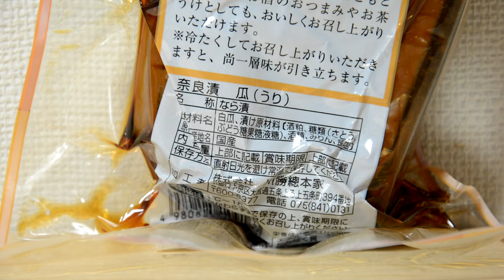1917年創業の川勝總本家 奈良漬（瓜） シャキッとした食感が最高 Kawakatsu Sohonke, founded in 1917, Narazuke Gourd The crispy text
1917年（大正6）川勝総本家で販売している奈良漬け（瓜）を購入してみました。
今回購入したのは、大阪の伊丹空港です。
セキュリティエリアの中の、たくさんお店があるところで購入しました。

今回購入した奈良漬は、白瓜を酒粕で漬け込んだものになっているので、色は茶色くなっています。
しっかりとつけ込まれた感じが出ていてすごく良いです。

封を開けた瞬間に、酒粕の良い香りが広がりました。
酒粕は結構たっぷりと付いているので、周りについている酒粕を取り除いてきゅうりなど軽く漬け込むといいかなと思います。
酒粕は再利用できるか分かりませんが、とりあえず自宅でちょっとだけ行ってみようかなと思っています。

瓜の食感はシャキシャキとしたとても良い食感で、今回の奈良漬は薄切りタイプと厚切りタイプ2種類のカットで食べてみました。

薄着タイプでもしっかりとシャキシャキとした食感があり、とても美味しかったです。
厚切りにすることでより、ザクザクとした食感があり噛み応えがあって、厚く切っても美味しかったです。

味は結構濃いめの味付けになっているので、一口食べる時には薄切りにするか厚くカットするのであれば小さめにカットするのがいいかなと思いました。

白いご飯にはもちろん合いますし、お茶漬けにしたりお茶請けにもすごく良いです。

川勝總本家は、京都・大阪・東京・神奈川などに店舗があるようですので、そちらの方に遊びに行く方はチェックしてみてください。

漬物の種類もたくさんあるようですし、オンラインショップもあるのでいくつかまとめて購入して自宅でゆっくりと楽しむのも良いでしょう。

Amazon でも奈良漬購入できるようですのでチェックしてみてください
■　奈良漬〈箱入〉　京漬物川勝總本家
↑　クリックすると移動します
【Homepage】川勝總本家　kawakatsu sohonke

1917 (Taisho 6) I bought Narazuke (melon) sold at Kawakatsu Sohonke.
I bought it at Itami Airport in Osaka.
I bought it in a security area where there are many shops.

The Narazuke I bought this time is made by pickling white melon in sake lees, so the color is brown.
It feels like it's firmly attached and it's very good.

The moment I opened the seal, the nice aroma of sake lees spread.
There is plenty of sake lees, so I think it's a good idea to remove the sake lees around it and lightly soak it in cucumbers.
I don't know if sake lees can be reused, but for the time being, I'm thinking of going for a while at home.

The texture of the melon is crispy and very good, and I tried this Narazuke in two types, a thin slice type and a thick slice type.

Even the light clothing type had a firm and crispy texture, and it was very delicious.
By cutting it into thick slices, it had a crunchy texture and was chewy, and it was delicious even if it was cut into thick slices.

The taste is quite strong, so I thought it would be better to slice it into thin slices when eating a bite, or to cut it into smaller pieces if it was to be cut thick.

Of course, it goes well with white rice, and it's also very good for making ochazuke or making ochazuke.

The Kawakatsu Sohonke seems to have stores in Kyoto, Osaka, Tokyo, Kanagawa, etc., so if you go there, please check it out.

It seems that there are many types of pickles, and there is also an online shop, so it's a good idea to buy some in bulk and enjoy them at home.